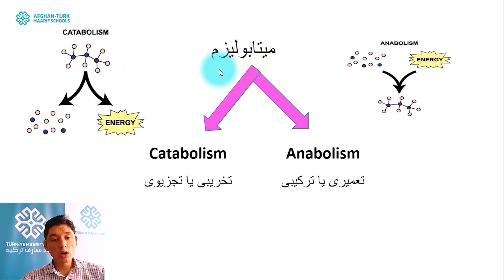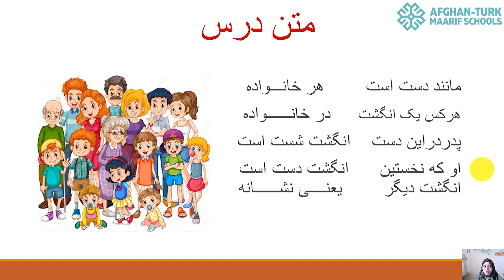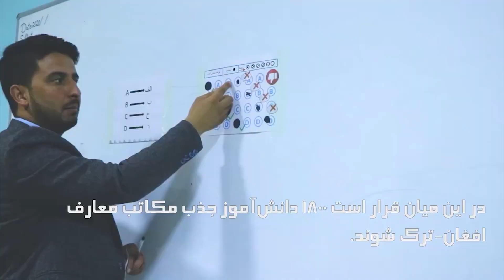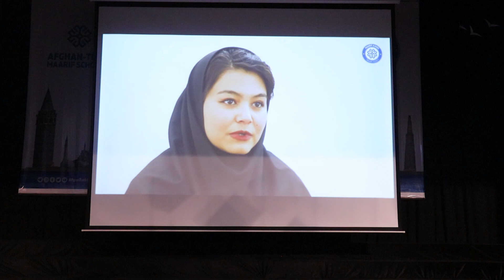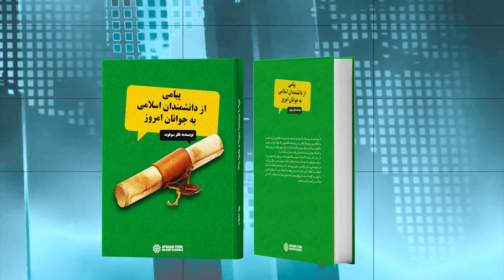کارکردهای مکاتب معارف افغان-ترک در سال 1399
نگاهی کوتاه به کارکردهای مکاتب معارف افغان-ترک در سال 1399